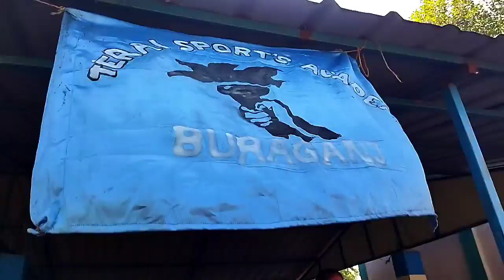শিশু দিবসে বুড়াগঞ্জের গ্রামে ক্রীড়া প্রতিযোগিতা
নিজস্ব প্রতিবেদন ঃ  শিলিগুড়ি মহকুমার খড়িবাড়ি থানার বুড়াগঞ্জের হাতিডোবা গ্রামের কালকূট সিং হাইস্কুলের মাঠে  রবিবার শিশু দিবসকে সামনে রেখে বার্ষিক ক্রীড়া প্রতিযোগিতার আয়োজন করা হয়। শিলিগুড়ি তরাই এডুকেশনাল ওয়েলফেয়ার সোসাইটি পরিচালিত শিলিগুড়ি তরাই স্পোর্টস একাডেমি ওই ক্রীড়া প্রতিযোগিতার আয়োজন করে। গ্রামের বহু শিশু সেখানে দৌড় ছাড়াও লং জাম্প সহ অন্যান্য খেলায় অংশ নেয়। শিলিগুড়ি তরাই এডুকেশনাল ওয়েলফেয়ার সোসাইটির সদস্য তথা শিক্ষক প্রসেনজিৎ সরকার জানিয়েছেন, প্রত্যন্ত গ্রামে বহু সম্ভাবনাময় খেলোয়াড় রয়েছে। তাঁরা সেই সব ক্রীড়া প্রতিভা উস্কে দেওয়ার কাজে নেমেছেন। এদিন শিশু দিবস উপলক্ষে ক্রীড়া প্রতিযোগিতা অনুষ্ঠিত হলেও সারা বছর ধরেই তাদের ক্রীড়া অনুশীলন চলছে। বুড়াগঞ্জের ওই প্রত্যন্ত গ্রাম থেকেই থ্রো বল প্রতিযোগিতায় জাতীয় স্তরে অংশ নিয়েছে ছজন ছেলেমেয়ে। আগামী দিনে আরও ভালো সব খেলোয়াড় তৈরির জন্য তাঁরা প্রয়াস চালিয়ে যাচ্ছেন। সেই গ্রামেরই খেলোয়াড় লোকনাথ বিশ্বাস দিনরাত এক করে ছেলেমেয়েদের খেলাধূলা শিখিয়ে চলেছে। শিলিগুড়ি তরাই এডুকেশনাল ওয়েলফেয়ার সোসাইটির কর্মকর্তা তথা বিশিষ্ট শিক্ষক পুস্পজিৎ সরকার এই ধরনের খেলোয়াড় তৈরির জন্য নেপথ্যে বড় ভূমিকা পালন করছেন।